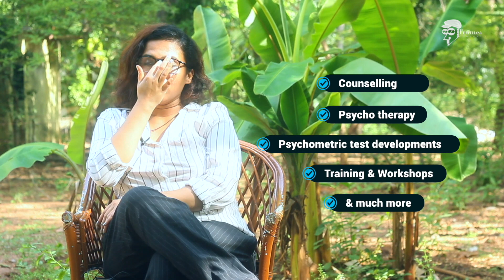Eating disorder Malayalam - Binge eating disorder - Psychologist talks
A disorder involving frequent consumption of large amounts of food, and uncontrollable eating which is characterised by the following
episodes of binge eating that lead to feelings of extreme embarrassment.

Eating large amounts of food in a short period of time.
Feelings of lack of control of the situation.
Extreme distress about binge eating.
Poor self-image and feeling unhappy about their weight.
In this video we will discuss this in detail.